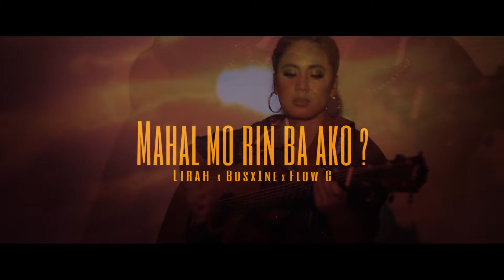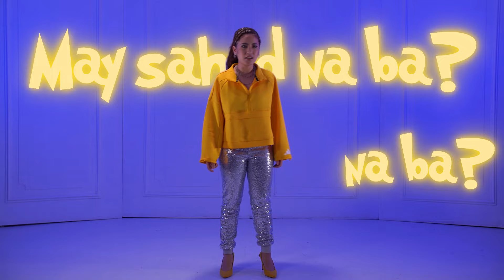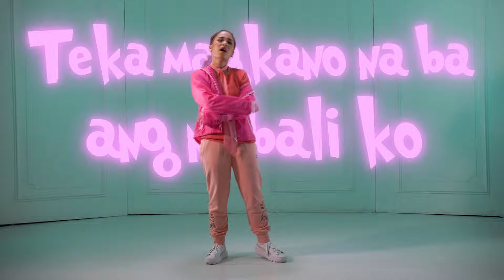LIRAH - Mahal Mo Rin Ba Ako? (feat. Bosx1ne and Flow G) + Sahod (Official Music Video)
Mahal Mo Rin Ba Ako? - LIRAH Feat. Bosx1ne and Flow G
Sahod - LIRAH